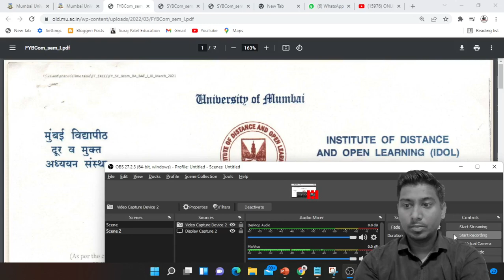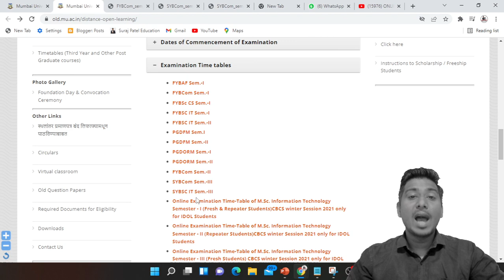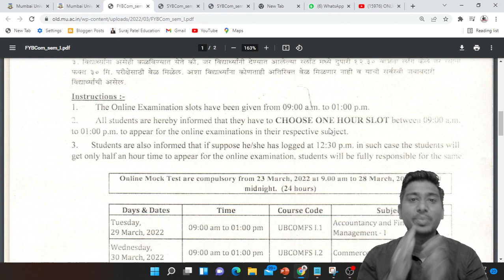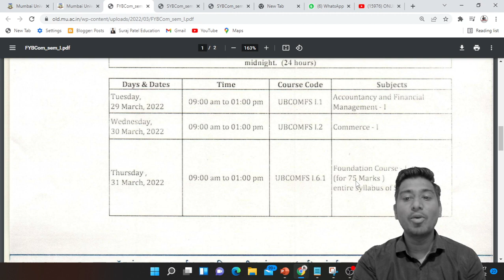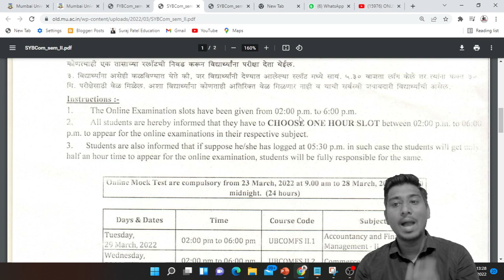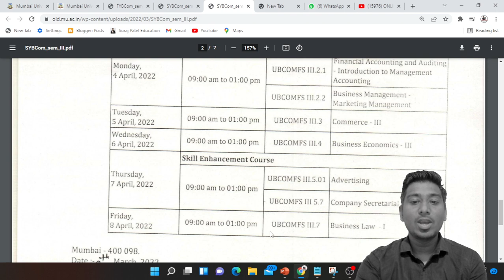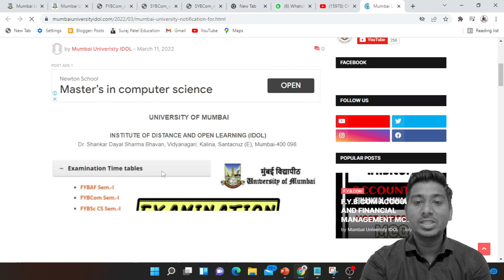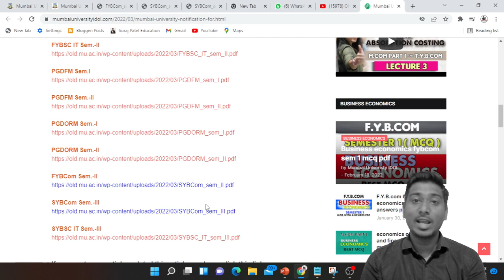Examination time table 2022 | Mumbai University Exam Time Table | Suraj Patel Education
S.Y.B.COM

T.Y.B.COM
Marketing Research T.Y.B.com MCQ PDF